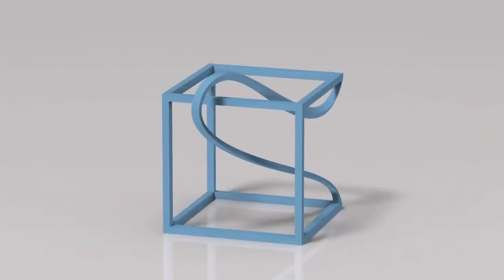El cubo de Escher